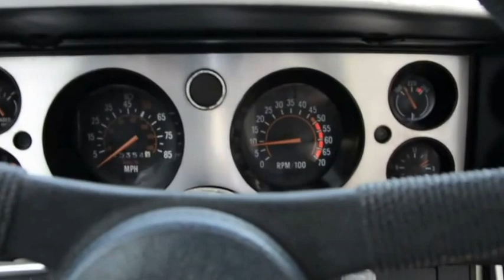1981 Chevrolet Camaro Z28 from Rev Up Motors STK 251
1981 Chevrolet Camaro Z28 from Rev Up Motors STK 251